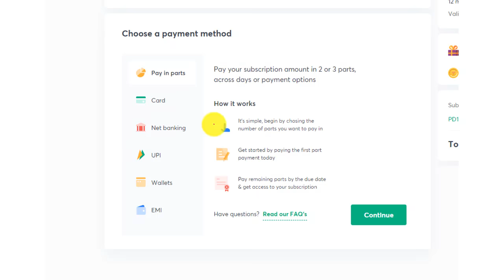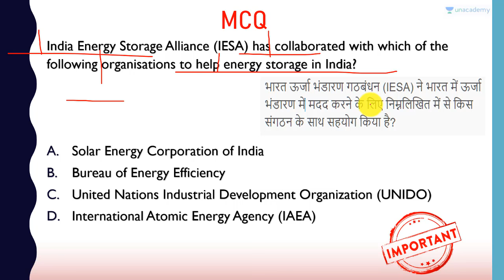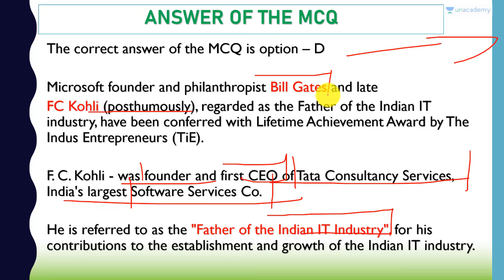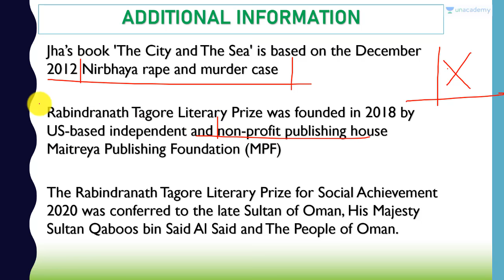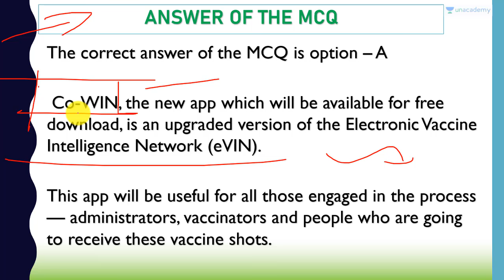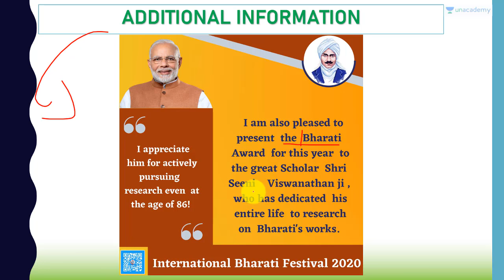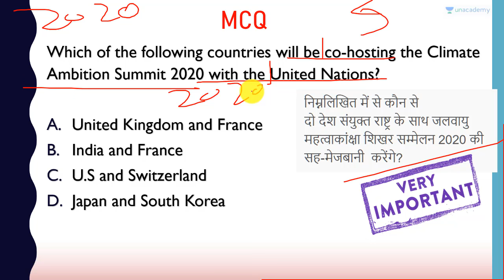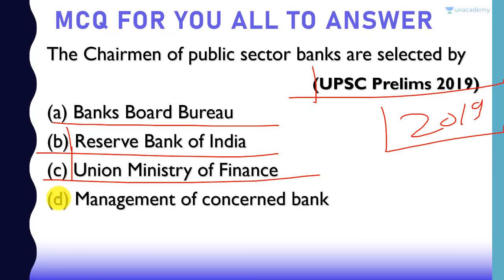14 December Daily Current Affairs MCQ by Prashant Dhawan Current Affairs Today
In this video lecture, Prashant Dhawan brings you "14 December Daily Current Affairs MCQ".

Unacademy Subscription Benefits:

1. Learn from your favourite teacher
2. Dedicated DOUBT sessions
3. One Subscription, Unlimited Access
4. Real-time interaction with Teachers
5. You can ask doubts in the live class
6. Limited students
7. Download the videos & watch offline